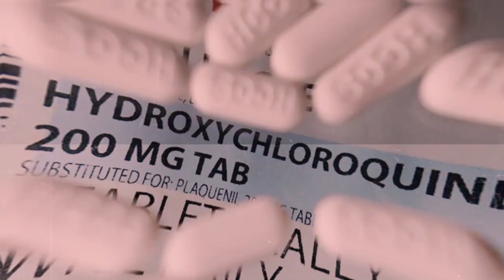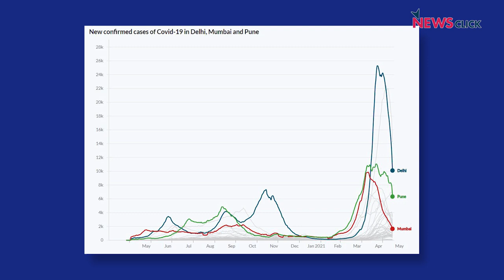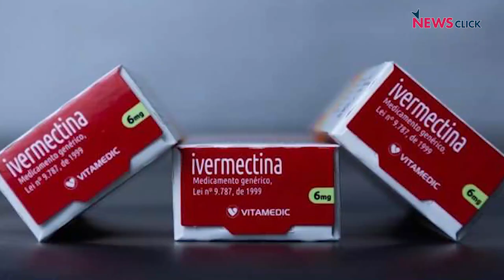महामारी के फैलाव का विस्तार इस बार बड़ा है - डॉ. सत्यजीत रथ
देश के कई राज्यों में अब Covid-19 के नए मामलों में गिरावट दर्ज की जा रही है, पॉजिटिविटी रेट में भी कमी दिख रही है | लेकिन देश के ग्रामीण इलाकों की हालत अब दिन-प्रतिदिन बिगड़ रही है, क्या है इन सभी बढ़ते-घटते आकड़ो के मायने जानेंगे डॉ. सत्यजीत रथ से |